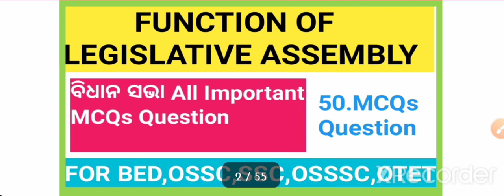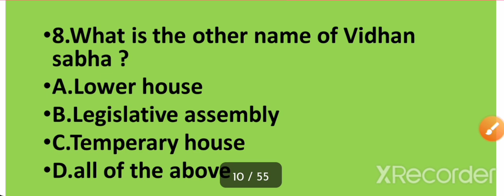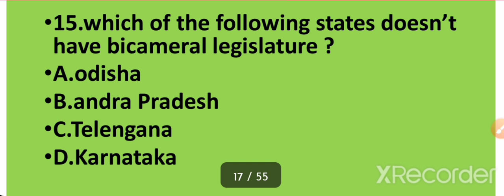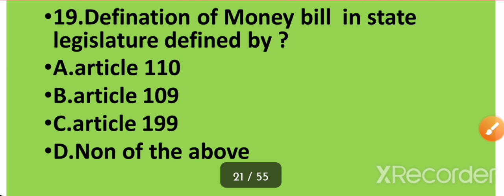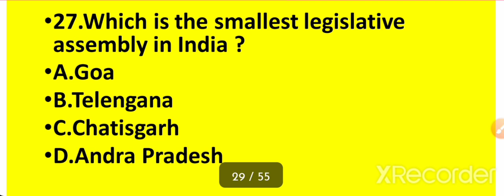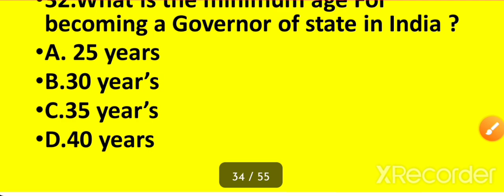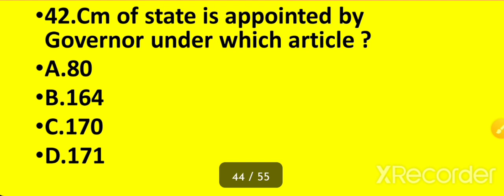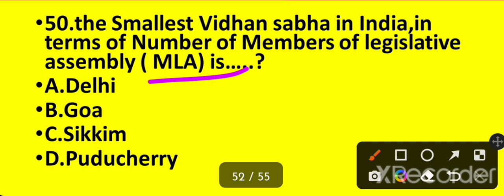FUNCTION OF LEGISLATIVE ASSEMBLY BED EXAM 2022| Bed (art's)|VIDHAN SABHA MCQ Question POLITY IN ODIA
FUNCTION OF LEGISLATIVE ASSEMBLY BED EXAM 2022| Bed (art's)|VIDHAN SABHA POLITY IN ODIA MCQ QUESTION |

Related queries _.
Function of legislative assembly |
Bed exam 2022 polity | bidhan Sabha questions | Function of legislative assembly MCQ question in odia |
odisha bed exam 2022 polity class |
indian polity in odia | state legislature in odia | legislative assembly MCQ question | legislative assembly | Vidhan sabha | Vidhan sabha class in odia | Vidhan sabha all important MCQ question | legislative assembly important 50 MCQ question |